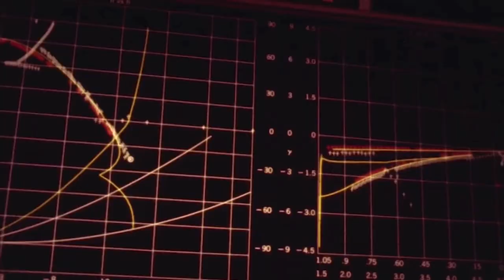Apollo 11: Landing on the Moon